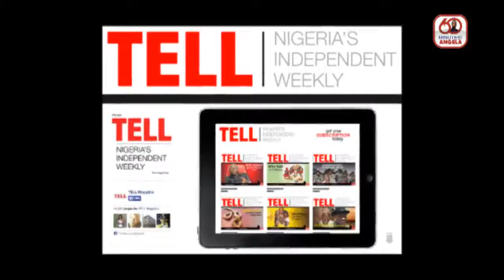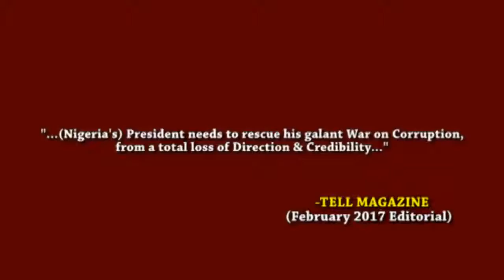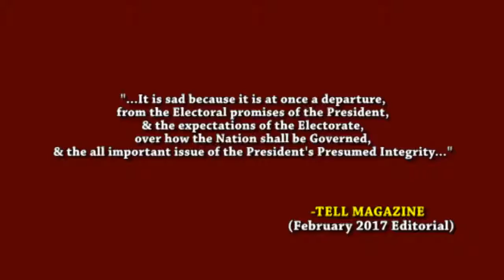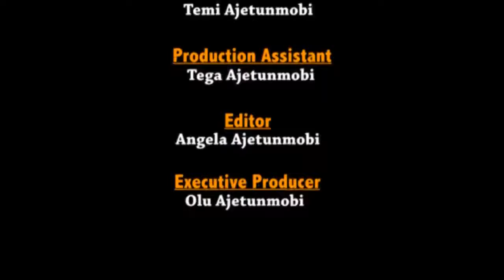"...Mr. Igiebor is TELL Magazine saying the President does not have integrity...?"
NOSA IGIEBOR

60 minutes with Angela